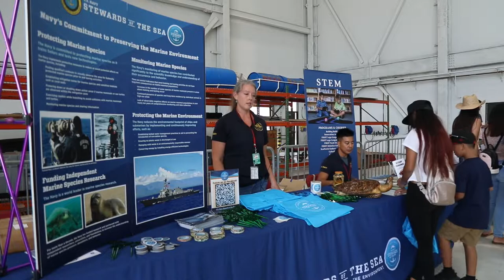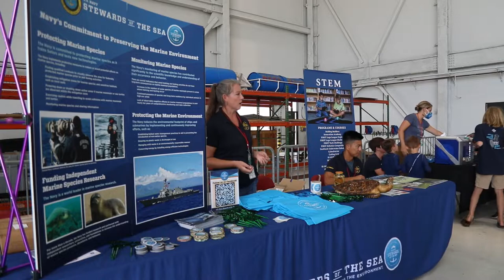2022 Kaneohe Bay Air Show: Day 2 Interviews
U.S. Marine Corps Capt. Edward G. Bailey, an MV-22 Osprey Pilot with Marine Medium Tiltrotor Squadron 363 (VMM-363), Angela Bestwick, a Marine Biologist with Naval Facilities Pacific, and Darrick Pohaku, a resident of Oahu, provide answers to interview questions at the Kaneohe Bay Air Show, Marine Corps Base Hawaii, Aug. 13, 2022.

2022 Kaneohe Bay Air Show: Day 2 Interviews
MARINE CORPS BASE HAWAII, HI, UNITED STATES
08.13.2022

The Kaneohe Bay Air Show, which contained aerial performances, static displays, demonstrations and vendors, was designed to express MCBH’s appreciation to the residents of Hawaii and their continued support of the installation. (U.S. Marine Corps video by Lance Cpl. Isaiah Hill)

Film Credits: Video by Lance Cpl. Isaiah Hill
Marine Corps Base Hawaii